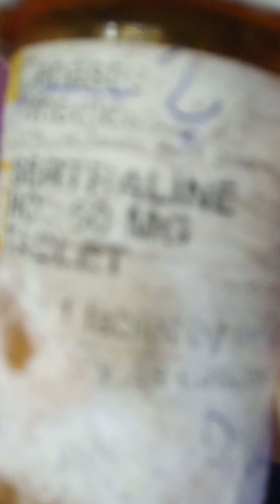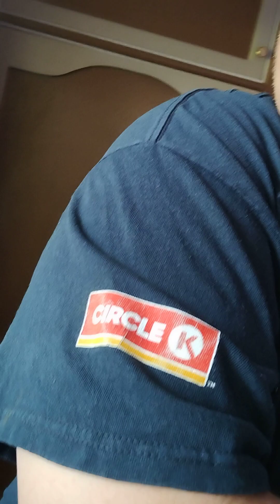when I talk about God and Jesus Christ prayer life Lord and savior personal relationship